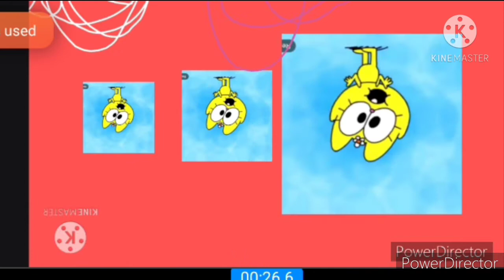proto gin and the the epicness of